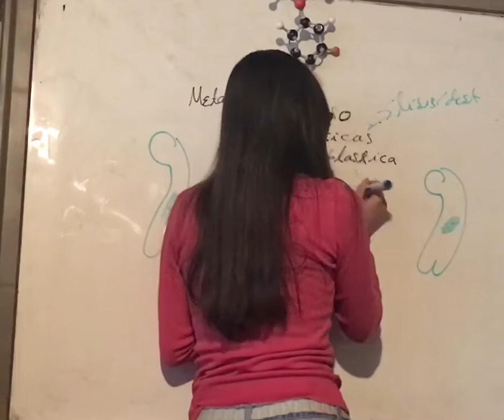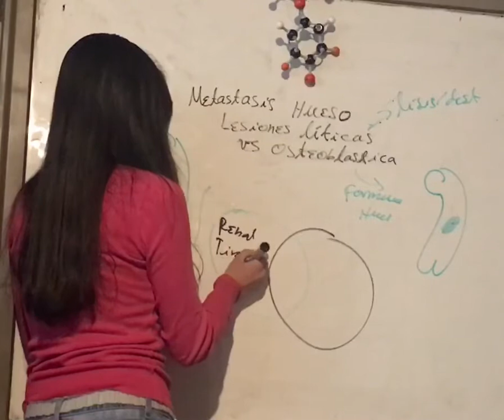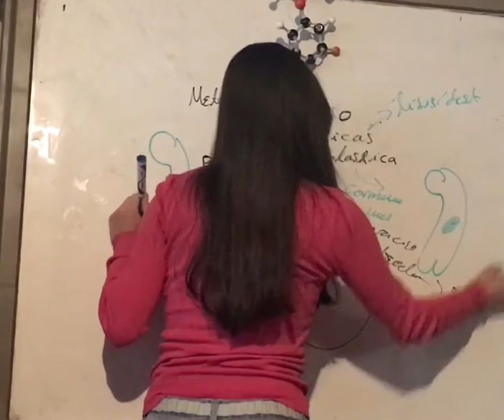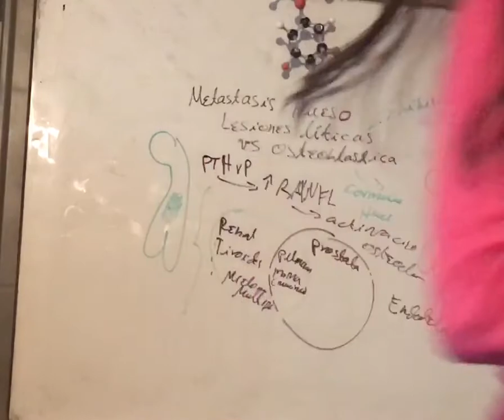Versión Corta. Metastasis Hueso Dependiendo de la lesion que Producen en el Hueso. Reumatología